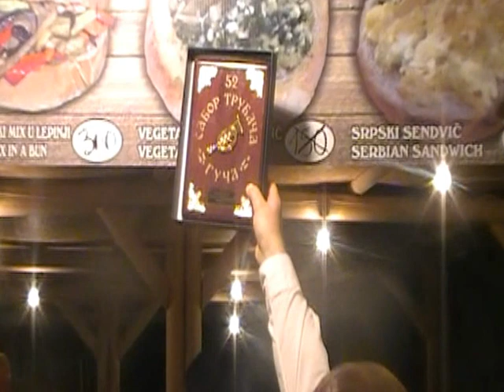République Française aime Guča - France voli Guča - 2012